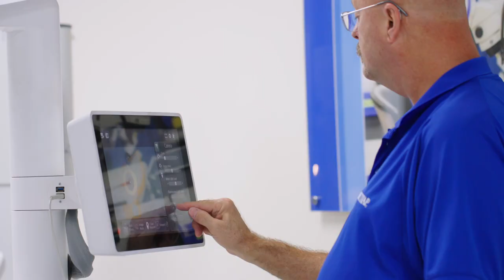EXCLUSIVE Episode 3 Trailer: Aesculap - a B. Braun Company | A Culture of Quality (Beyond the Tour)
[The world premiere of the FULL episode releases at 7pm ET March 7th!] On this exclusive trailer of Episode 3 of Beyond the Tour, we feature Aesculap, Inc., a B. Braun company, founded in 1867 in Tuttlingen, Germany, the world’s largest and one of the most respected manufacturers of surgical instruments, medical devices and sterilization container systems. Get a taste of our behind the scenes tour of Aesculap's National Instrument Repair facility in St. Louis, Missouri.

This episode features their team's culture of quality that began over 150 years ago and continues to impact every medical devices that makes it through their hands. The educational theme that came out of this episode is the topic of building a department culture that hardwires quality into every single step.

Join us for the world premiere of this Beyond the Tour episode, featuring Aesculap, with the full 30 minute release airing Tuesday night, March 7th at 7PM ET

About Aesculap, Inc. (a B. Braun company):
Aesculap, Inc. (a B. Braun company) is a leading privately-owned manufacturing company, passionately committed to providing high-quality, innovative products and services to all surgical disciplines, including Neurosurgery, Microsurgery, ENT, Plastic and Reconstructive, Thoracic, Micro-vascular, Cardiovascular, Orthopaedic, Spine, Laparoscopic and General Surgeries and Central Processing.

About Beyond the Tour:
Healthcare manufacturers around the globe are constantly trying to innovate at the speed of infection. Join us as we introduce you to the leaders in our industry and increase public awareness of the challenges facing sterile processing professionals around the world.

CJQEAOIYE5OOPFEE
MJ5TDH3YLZDLUZ8L
5US2IYKJKYID05AG
9K6LR6IFWM3SPPNA
DIRLZCH5HSHRMKSG
QJDH7XXZQHJQPHUU
29DUTDY7RRQLRX4W
5YJUCE9YLOMEU9VI
ZMYA1VBSN3JUJRVW
U12MZHIOJCWFKAYG
XCKVY0RKXFQ4B4HR
O5UXXIG3P6IITKVW